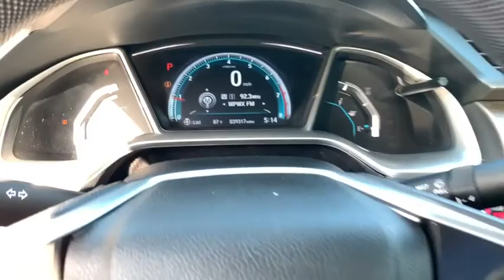2016 Honda Civic Orland Park, Tinley Park, Palos Heights, Chicago, New Lenox, IL 191364A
Crystal Black Pearl Used 2016 Honda Civic available in Orland Park, Illinois at Community Honda. Servicing the Tinley Park, Palos Heights, Chicago, New Lenox, IL area.

Recent Arrival! 31/41 City/Highway MPG One Owner-Local Trade-Clean Autocheck History Report !!!, Sunroof, Back Up Camera, Bluetooth, Hands-Free, Steering Wheel Audio Controls, USB Port, Phone Charger, Auxiliary Audio Input, To Verify Availability-Please Call Us Before You Come In !!!.brbr2016 Honda Civic EX 4D Sedan 2.0L I4 DOHC 16V i-VTEC CVT Crystal Black PearlbrbrAwards:br * 2016 IIHS Top Safety Pick+ (When equipped with honda sensing) * NACTOY 2016 North American Car of the Year * 2016 KBB.com Brand Image Awardsbr2016 Kelley Blue Book Brand Image Awards are based on the Brand Watch(tm) study from Kelley Blue Book Market Intelligence. Award calculated among non-luxury shoppers.  Kelley Blue Book is a registered trademark of Kelley Blue Book Co., Inc.brbrDeal With The Best-Community Honda Of Orland Park-South Chicagoland's #1 Honda Dealer-Over 500 Vehicles In Stock !!! We invite you to google us as well, to see the many wonderful 5 STAR reviews we've earned !!